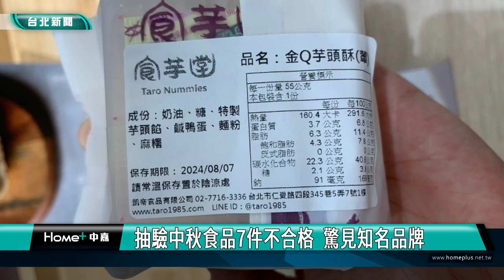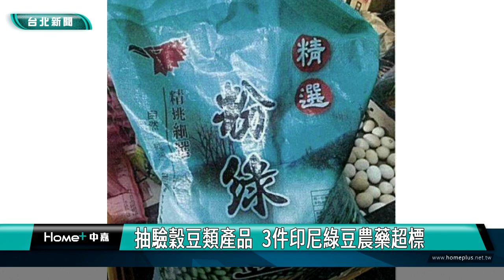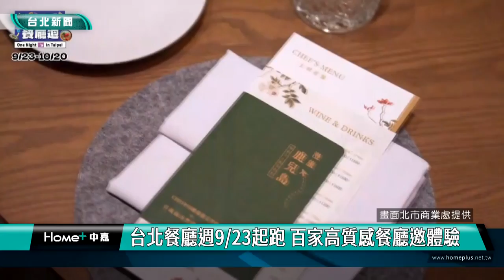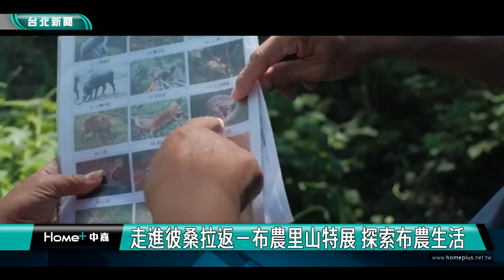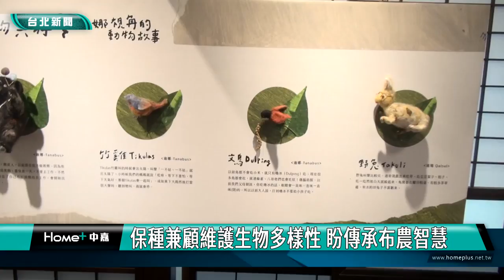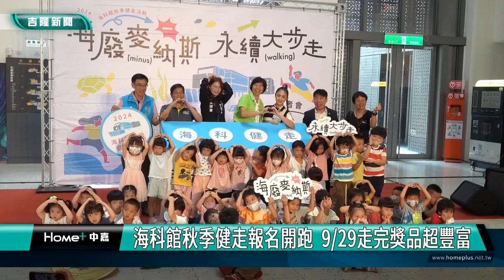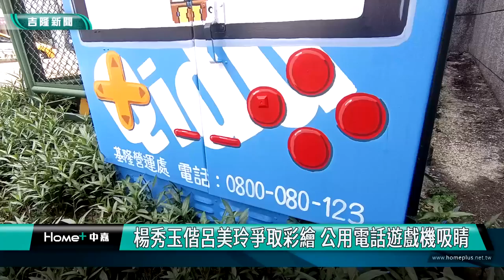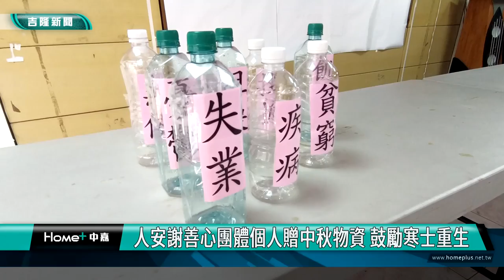中嘉台北新聞-20240912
00:20 抽驗中秋食品7件不合格  驚見知名品牌
04:04 抽驗穀豆類產品  3件印尼綠豆農藥超標
07:01 文山區公所攜手景美區農會 辦採筍生態體驗
13:02 張齡予代言-菁鑽聯盟挺國旅 聯合貴賓券限量降價回饋
18:26 台北餐廳週9/23起跑 百家高質感餐廳邀體驗
23:09 月老牽線助脫單 單身聯誼9對速配成功
27:16 走進彼桑拉返－布農里山特展 探索布農生活
36:11 中嘉CH69 amc電影台 好萊塢鉅作好戲連台
42:31 海科館秋季健走報名開跑  走完獎品超豐富
45:08 楊秀玉偕呂美玲爭取彩繪 公用電話遊戲機吸睛
46:58 基隆醫院辦健康嘉年華寓教於樂 助健康推環保
48:52 人安謝善心團體個人贈中秋物資 鼓勵寒士重生
51:02 藍委黃健豪吳宗憲挺謝國樑 籲投不同意罷免

臉書追起來
Home 中嘉- 吉隆有線電視

趣聞不漏接
吉隆官網(中嘉新聞)

喜歡看電視?